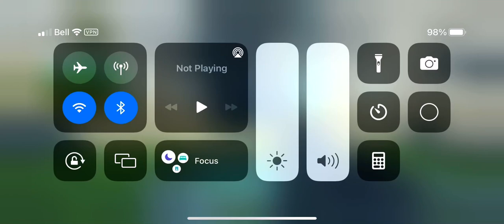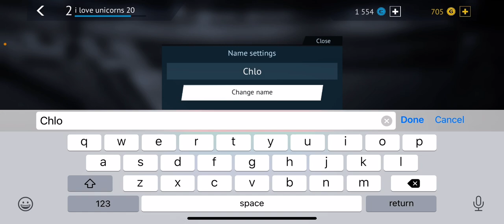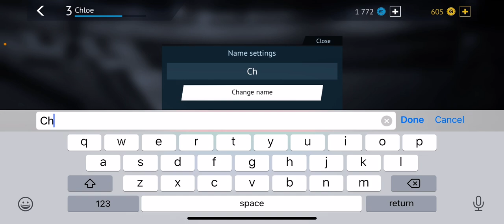Infinity Ops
Have a good weekend everyone